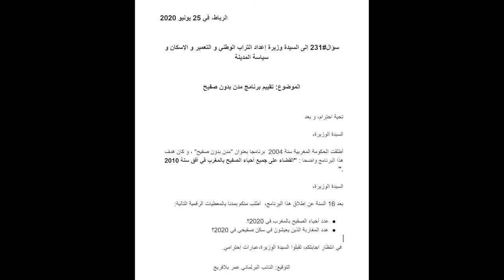ma semaine politique#124 البودكاست السياسي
الحلقة 124 من البودكاست السياسي: اجتماعات اللجان، أسئلة ، كتاب عن اوبير فيدرين و موسيقى عن بوب ديلان ، شكرا.

124ème édition de ma semaine politique : réunion de commissions parlementaires, questions au gouvernement, le dernier livre d’Hubert Vedrine, une chanson de Bob Dylan, merci.